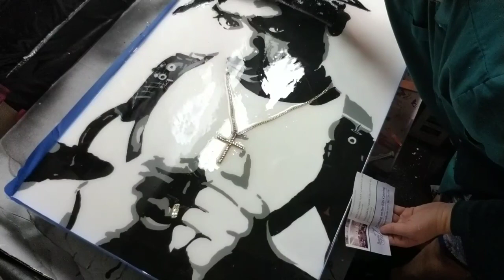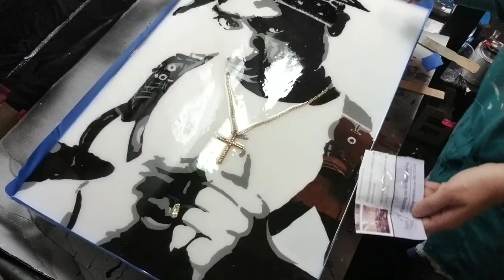Tupac speed painting and resin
I did this painting for someone. It turned out so good. If it wasn't sold I would keep it.